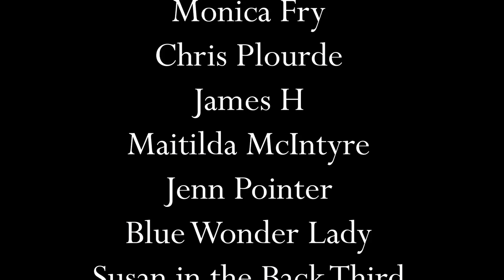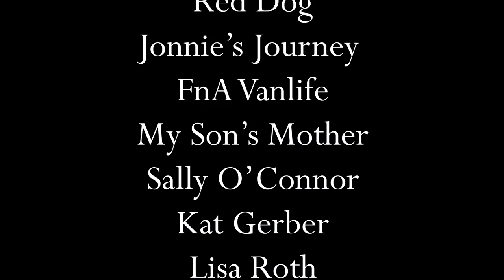Van Life | What's next? Important Updates!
Join me for some important updates! Grab a cup of coffee, tea, or beverage of choice. I have information about upcoming topics that you won't want to miss. Thank you for spending time with me. Your comments and encouragement mean a lot to me. Hope to see you next Saturday!

Area Rug Pad
Area Rug
Wood Table Slide Extension
Wood Peel and Stick Cabinet Paper
Floor Tiles Peel and Stick (Grey Medina)
Car Sound Deadening Foil
Noico Finishing Tape (sound deadening installation)

KITCHEN
Insulated Cooler
Filterless Pour Over Coffee Dripper
Sticky Gel Pads
Grill Mats (Mine with round mats were from Walmart)
9-inch Round Cooling Rack
PopSocket for Lid
12-inch Skillet
Yaheetech Cabinet with Sliding Door
Green Spray Bottles for washing solution
Hudson 5L water storage containers

OUTDOOR GEAR
Runnzer Pop Up Tent (I couldn't find mine, this is even better)!

CAB AREA
12 v. Defroster/Heater
Gray seat covers
Universal mesh nets